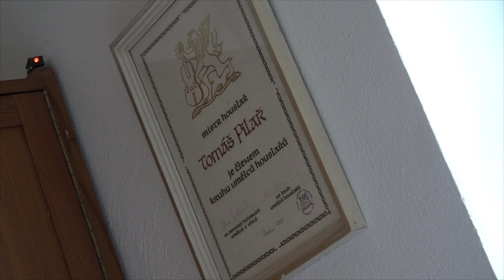Rod Pilařů „staví“ housle téměř sto let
Příjmení Pilař. Příjmení, které důvěrně a právem znají houslisté z celého světa. Rod Pilařových z Hradce Králové staví a opravuje housle téměř sto let. Dobré jméno a kvalitní ruční práci šíří už několikátá generace Pilařů.